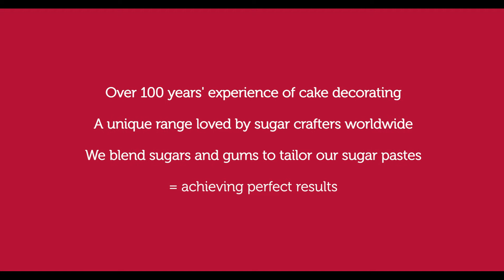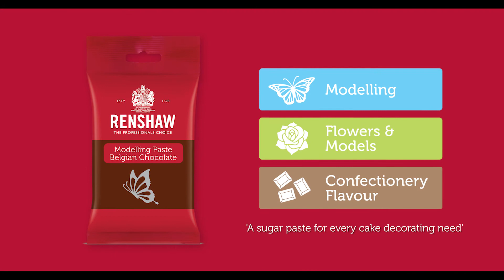Renshaw Belgian Chocolate Modelling Paste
Renshaw Modelling Paste made with 27% real Belgian Chocolate, available in milk chocolate and white chocolate.